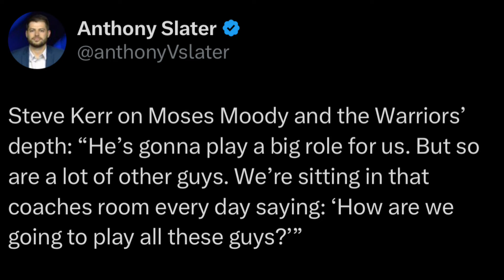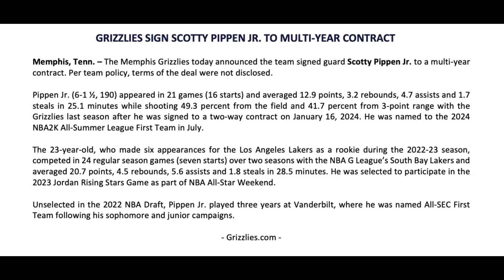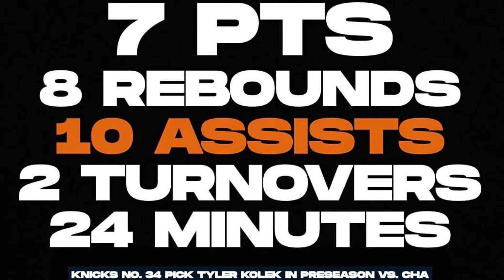Moody BANGKO lang Ulit? Kerr NALILITO na | Scotty Pippen Jr PINAGHIRAPAN ang Kontrata